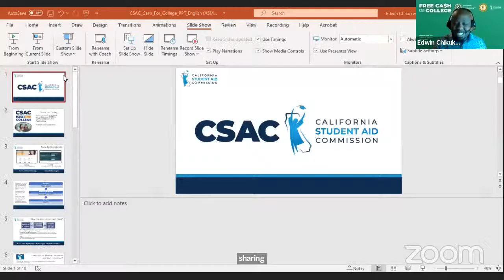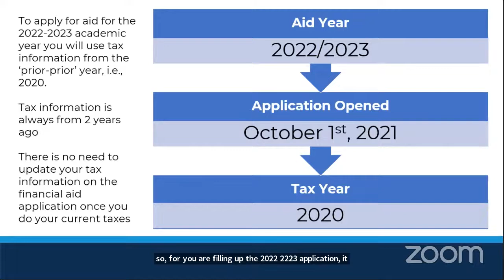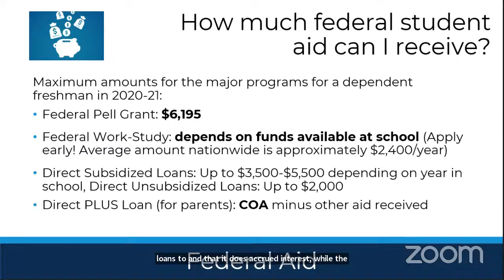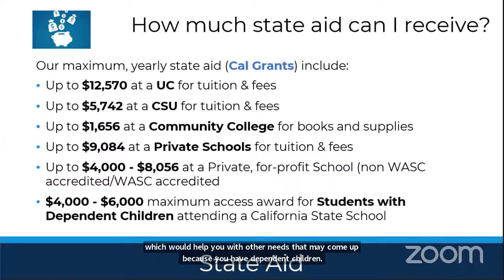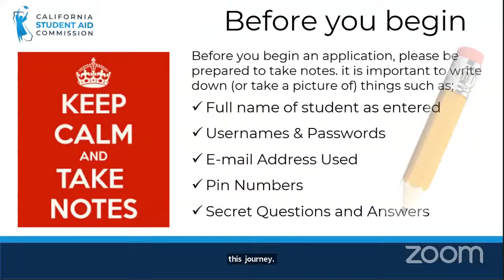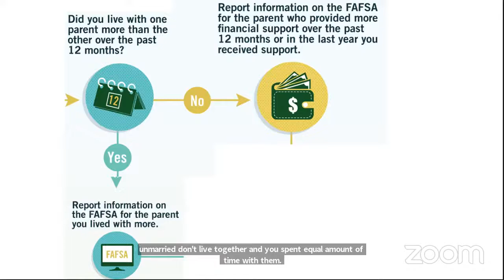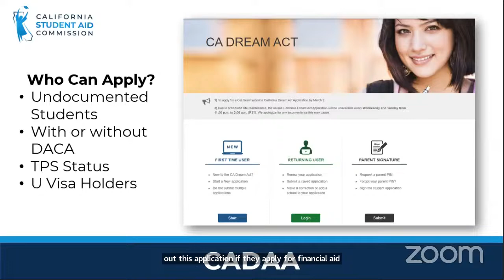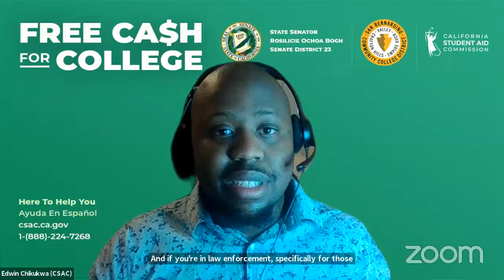How to Get Free Cash For College Workshop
You belong in college. Get help paying for it! By the end of this workshop, you'll be ready to get cash for college and career training.

Workshop presented by State Senator Rosilicie Ocboa Bogh, San Bernardino Community College District Chancellor Diana Z. Rodriguez, and the California Student Aid Commission.